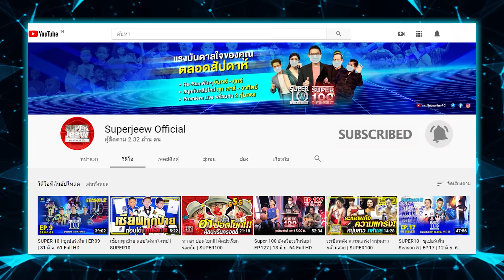น้องยูกิ ฝันที่ไม่เคยเปลี่ยน สู่นางเอกหมอลำตัวจริง | SUPER10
เส้นทางแห่งความฝันที่เคยวาดไว้
สู่ความสำเร็จที่เป็นจริง !!

น้องยูกิ สาวน้อยเสียงใส นักร้องหมอลำประจำรายการ Super10 ที่มีใจรักในเสียงเพลงหมอลำ
และรักในวัฒนธรรม โชว์ของหมอลำทั้งหัวใจ ทำเอากรรมการอึ้งไปกันใหญ่ กับเสียงร้องที่ได้ฟัง
เธอบอกกับรายการเกี่ยวกับความฝันที่อยากจะเป็น นั่นก็คือ อยากเป็น"นางเอกหมอลำ" และ
อยากขึ้นเวทีหมอลำไปแสดงความสามารถที่มี และได้อยู่ในที่ที่ใจรัก

ความฝันที่มุ่งมั่น และตั้งใจในวันนั้น บวกกับความสามารถที่น้องยูกิมี และใจที่เต็มไปด้วยความสู้
ทำให้ครั้งนี้ เธอกลับมาพร้อมกับความสำเร็จ และอยากที่จะกลับมาขอบคุณรายการ Super10
เพราะตอนนี้ น้องยูกิได้เป็น "นางเอกหมอลำ" ตามที่ตัวเองได้ฝันไว้แล้ว